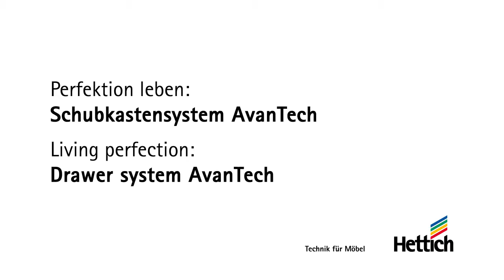AvanTech drawer installation and adjustment